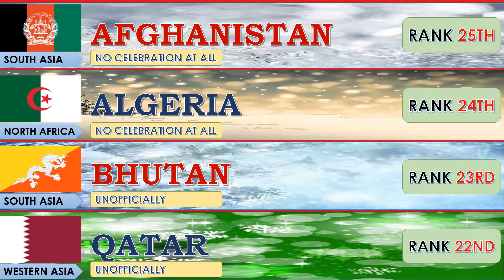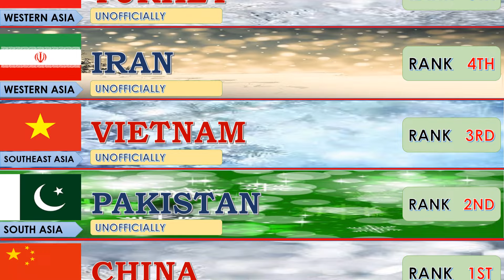COUNTRIES UNOFFICIALLY AND DO NOT CELEBRATE CHRISTMAS | STATSPH VIDEOS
Christmas is an annual festival commemorating the birth of Jesus Christ, observed primarily (but not exclusively) on December 25th each year. These countries do not recognize and celebrate Christmas at all. While on the other hand, included in this list are those countries who unofficially celebrating Christmas.